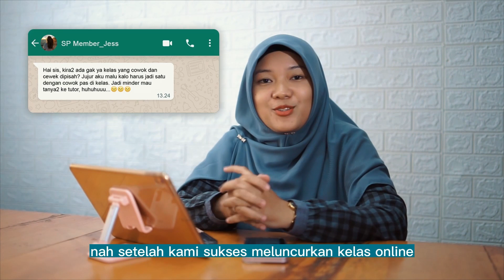Offline Class - Kampung Inggris Pare Harga Termurah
Offline Class Speaking Parter Bakal Bantu Kamu Jadi 10X Lebih “PeDe” Ngomong Inggris,
Meskipun Bahasa Inggris Kamu Sekarang Masih Dasar Banget.